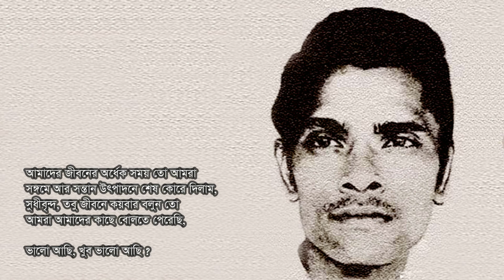মৃত্যু আমা‌কে নে‌বে জা‌তিসংঘ আমা‌কে নে‌বে না | Jonmo Mrittu Jibonjapon - Abul Hasan | Arif Shamsul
কবিতা- জন্ম মৃত্যু জীবনযাপন
কবি- আবুল হাসান
আবৃত্তি- আরিফ শামসুল
Jonmo Mrittu Jibonjapon  - Abul Hasan
Recited by Arif Shamsul

◘ অসুস্থ সংস্কৃতি পরিহার করুন, সুস্থ সংস্কৃতি চর্চা করুন, সুস্থ ও সুন্দর জীবন গড়ুন। আমার চ্যানেলে উপভোগ করুন কবিতা আবৃত্তি, গল্পপাঠ, নাটক, অভিনয়, গান, ফিচার, উৎসাহ/মোটিভেশন ইত্যাদির শত শত ভিডিও। এই চ্যানেলের সকল ভিডিও আমার নিজের কণ্ঠ দিয়ে তৈরী করা। ক্যাটাগরি অনুযায়ী আমার চ্যানেলের একটি পরিপূর্ণ বিবরণ নিচে তুলে ধরলাম। আপনার পছন্দ অনুযায়ী আমার কবিতা শুনুন। ভালো লাগলে লাইক দিন, ভালো না লাগলে ডিজলাইক দিন এবং কমেন্ট বক্সে আপনার মূল্যবান মতামত লিখুন।